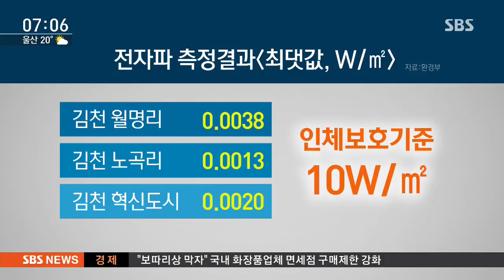사드 환경평가 '조건부 동의'…국방부 "곧 추가 배치" / SBS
정부가 경북 성주에 사드 기지에 대한 환경영향평가를 사실상 통과시켰습니다. 주민들 반발은 여전하지만 국방부는 조만간 사드 배치를 마무리 짓겠다는 입장입니다.

이용식 기자입니다.